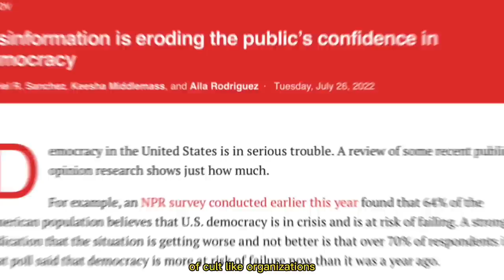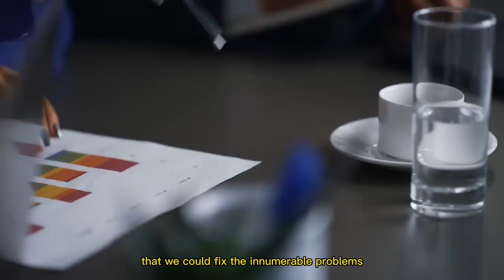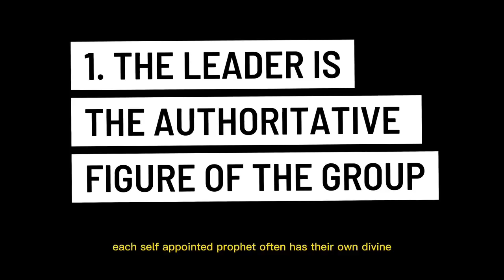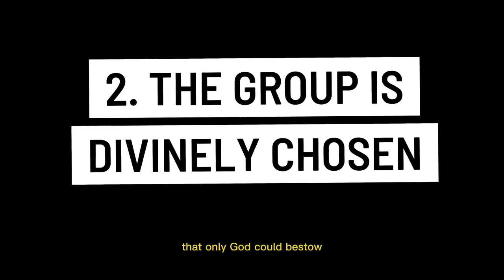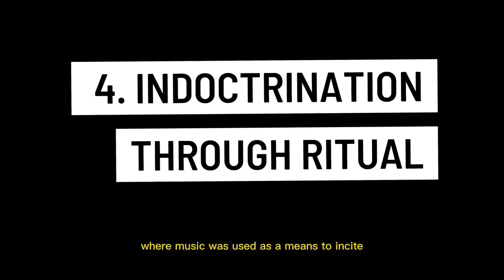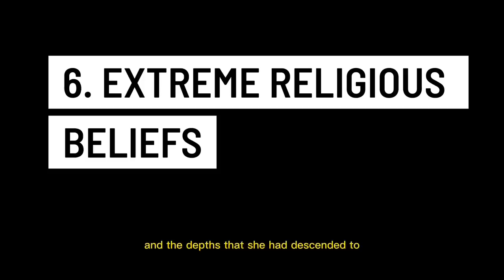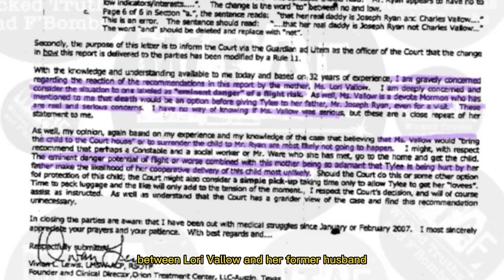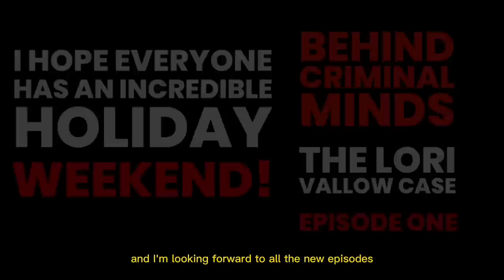Lori Vallow | The Downfall Of A Devoted Mother Turned Cult Devotee | Episode 1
Lori Vallow-Daybell is a tragic story that demonstrates the painful ramifications of religious extremism. Watching her story unfold in real time, I was shocked at her arrogant and refusal to tell the whereabouts of her children. As I began to investigate her past, I learned that her story had many of the same religious hallmarks of my own. I discovered her long history of delving into the deep end of a religious cult, and listened to her descent in calamity as documented by her own podcast.

In today's episode I will share with you my own history of having been a part of a religious cult, and how that experience has given me a unique insight in the dark world of Lori Vallow. I will help explain and define what religious cults are, and how they can be identified, as well as analyze the clues that Lori has left behind that help to explain her erratic behavior.

In this first episode I will help lay the foundation of Lori Vallow culpability in her upcoming trial, as well as advocate for the memories of JJ Vallow, Tylee Ryan, Charles Vallow & Tammy Daybell.

MUSIC: @Oakstudios "Eventide - Nostalgic Acoustic Guitar &  Suspense Piano | Scary Background Music
@Whitesand  "Empty World [Sad Emotional Dramatic Music]
Buy Whitesand's Track on Bandcamp: https:/goo.gl/Hqif2c

Thank you to the incredible music from these amazing creators who offering their music without copyright! Please go follow them and listen to their incredible portfolios!

SOURCES: All information was obtained from court pleadings, court testimony, published documentations and news stories related to the pre-trial coverage.